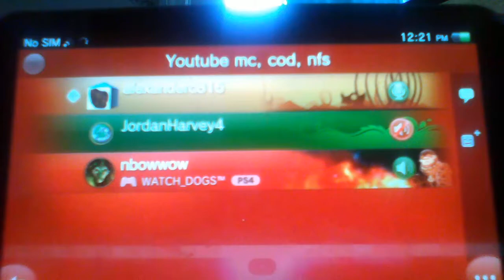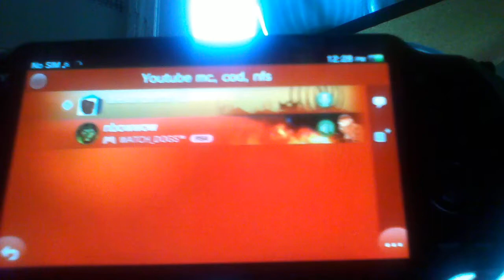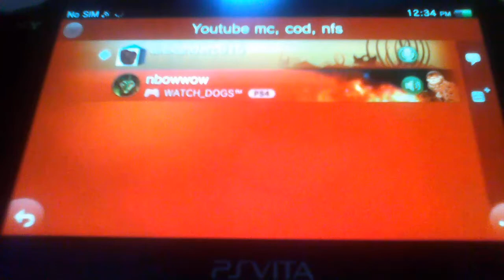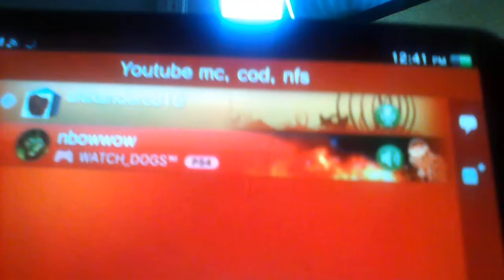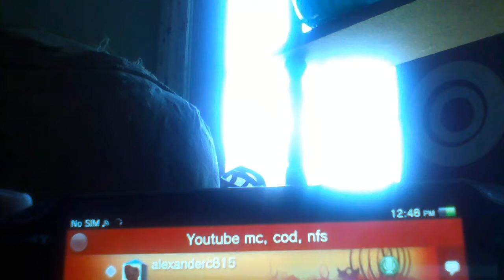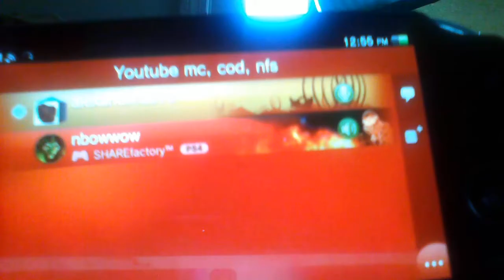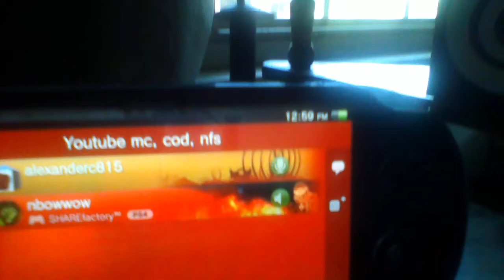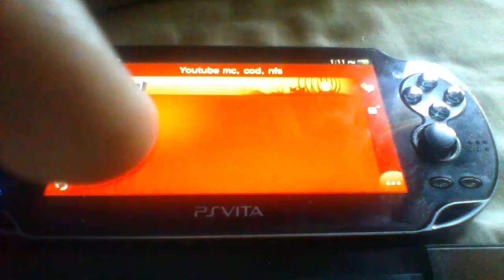Clarke and Nbowwow Part 3 Last Rosing Until We Come Back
welcome to the last part of the rosing video we will be back but it be awhile so I did a long video until we come back so hope you enjoy